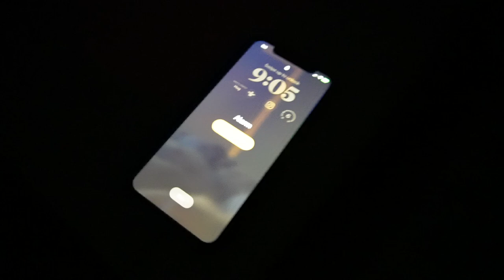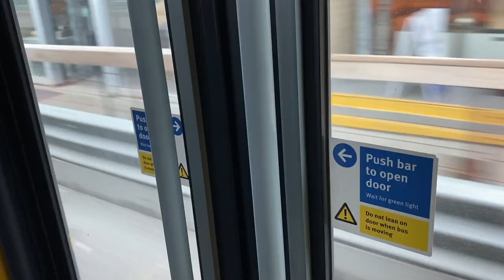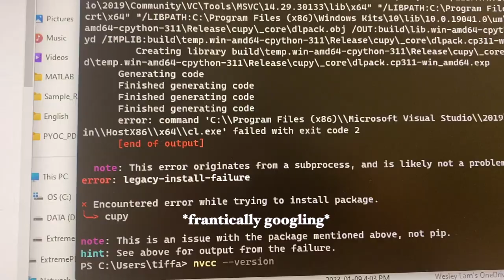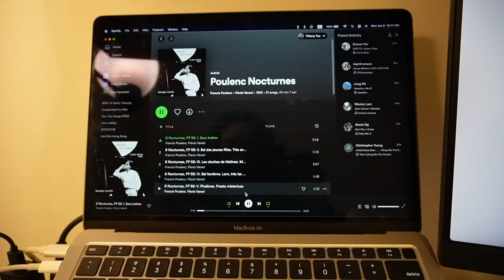day in the life of a biomedical engineering student at UBC | College Diaries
Happy (?!) first day of the semester :) Decided to vlog today, this is a pretty typical day for me as a Master's research student in biomedical engineering (class, clinic, lab, project work).

FAQ:
- I’m currently studying Master of Applied Science in Biomedical Engineering at UBC 👩🏻‍💻
- I graduated from Bachelor of Electrical Engineering ⚡️
- I am particularly interested in developing imaging systems for medical diagnosis, specifically in ophthalmology 👀